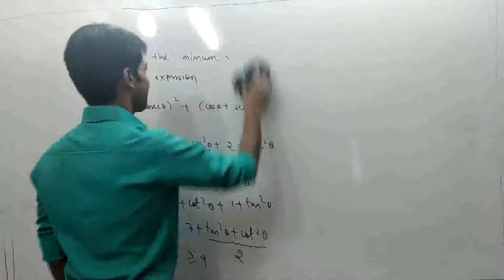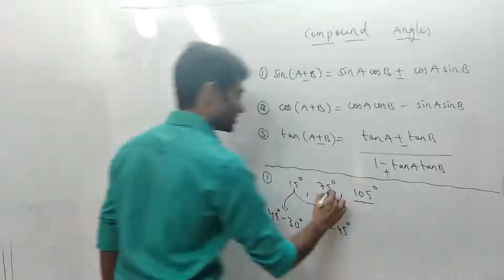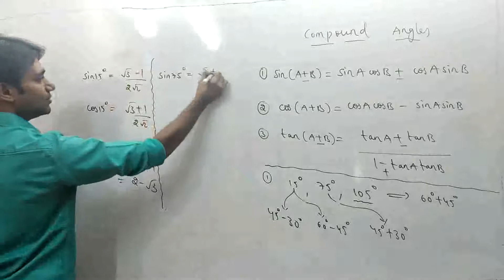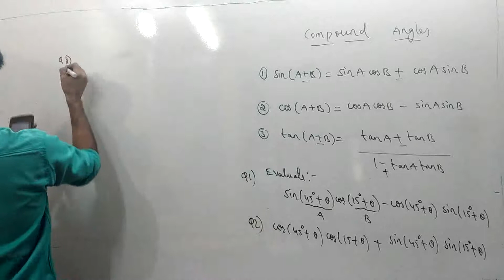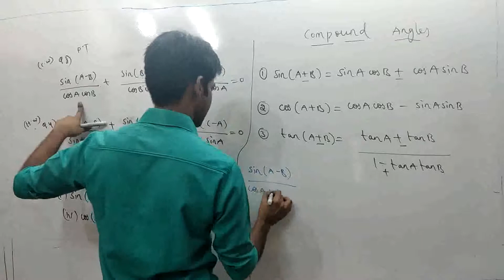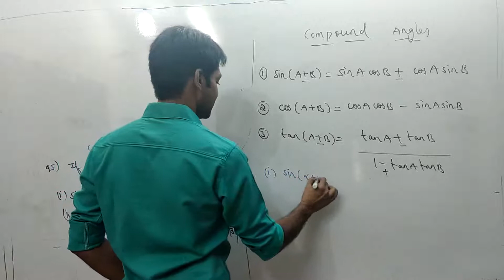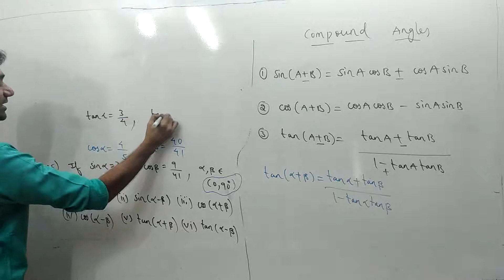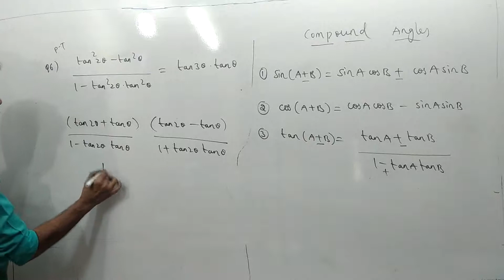T-8(Compound Angles -1)